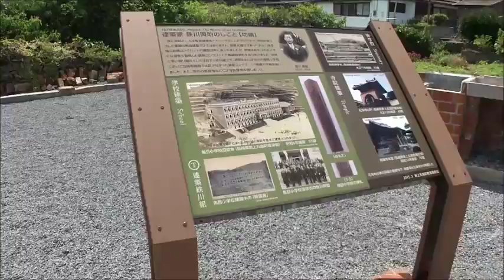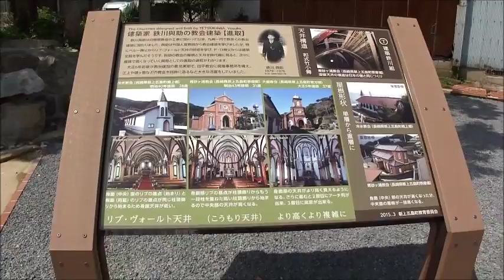長崎県新上五島町 「 三十棟もの教会を手がけた鉄川与助の旧居跡 」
長崎県新上五島町丸尾郷にある　「 三十棟もの教会を手がけた鉄川与助の旧居跡 」